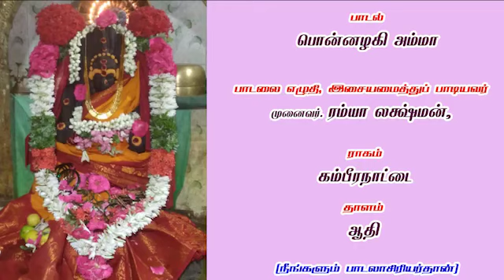பொன்னழகி அம்மா பாடல் | முனைவர் ரம்யா லக்ஷ்மன் | Ponnalagi amma song | Dr. Ramya lakshman song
கர்நாடக இசை வடிவில் பொன்னழகி அம்மாவுக்கு  அழகான தமிழ்ப்பாடல் கேளுங்கள்.

பொன்னழகி அம்மா  - பாடல்

பாடலை எழுதி, இசையமைத்து பாடியவர்
முனைவர் ரம்யா லக்ஷ்மன், மதுரை

ராகம்: கம்பீரநாட்டை
தாளம்: ஆதி

வாலு பதிப்பகத்தின் 5வது படைப்பாக வெளிவரும் நீங்களும் பாடலாசிரியர்தான் புத்தகத்தில் இடம்பெறும் பாடலின் வீடியோவாக இது அரங்கேறுகிறது.